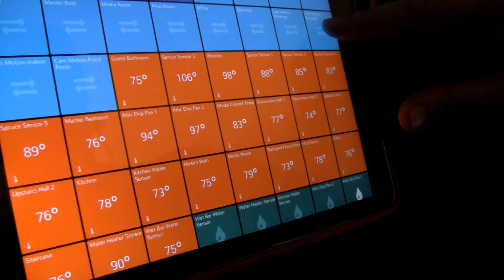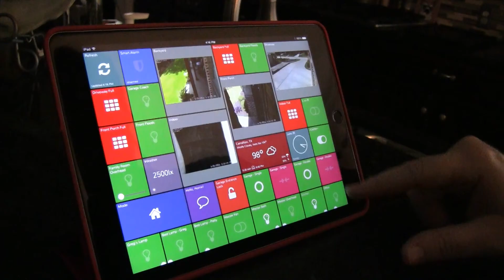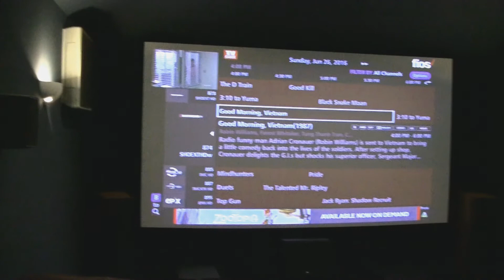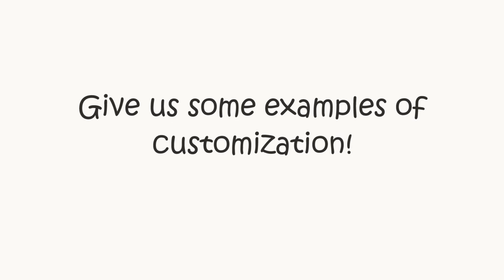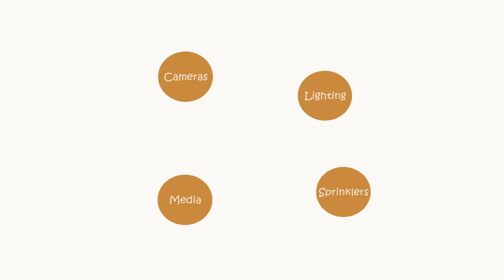SmartDots Testimonial - Greg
Another SmartDots testimonial that helps us bring to you customer experience and give an overview of the use cases we implemented for them. This particular installation features our smart irrigation partner - Spruce Irrigation We integrate Spruce with our smart home offerings.